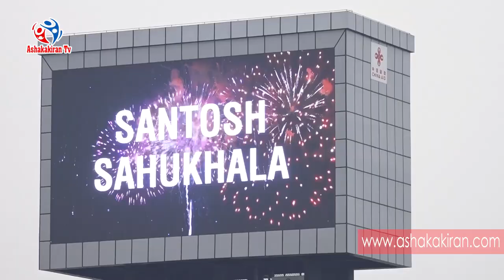SANTOSH SAHUKHALA 100 GOAL CELEBRATION AT DASHARATH STADIUM || CREATED HISTRY STRIKING 100 GOALS